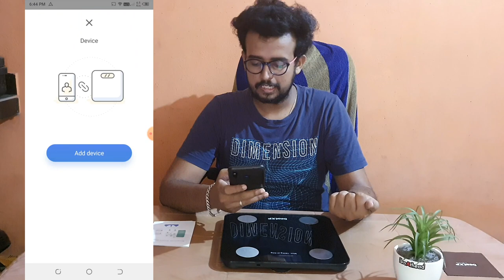Smart bluetooth scale under 1000 rs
Smart bluetooth scale beastXP
This video is on a smart weighing machine or a smart scale - beatXP by pristyn care.

This scale tracks your weight using their app okok. it connects to the app using Bluetooth.

Also it tracks 12 other body parameters like BMI, fat, water etc

And this is available in budget.. below 1000 rs.

here is the buying link: Limited-time deal: beatXP Smart Bluetooth BMI Weight Machine for Body Weight with 12 Essential Body Parameters, Wireless Body Composition Scale with Easy App Sync